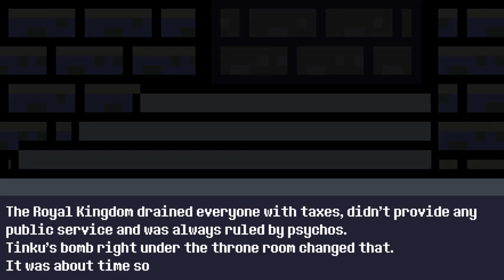Reventure: Ending #60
Year 8 of reventure
Year 8 of solid Imbeciles audio issues.